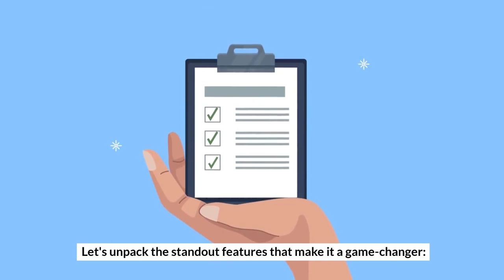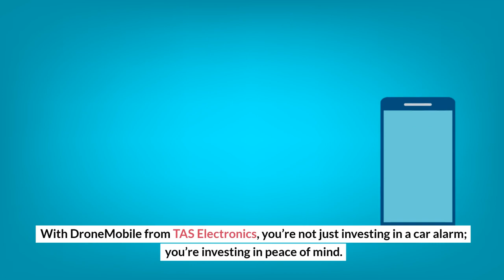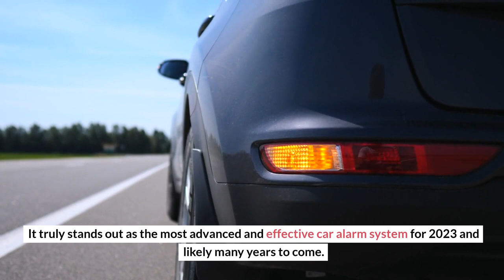What is the Best Car Alarm in 2023? Comprehensive Guide to Enhanced Vehicle Security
In the face of escalating car theft statistics, a critical question emerges for every car owner: What is the best car alarm in 2023? Let's delve into the ever-evolving realm of vehicle security, from understanding the statistics to exploring the latest advancements that promise to shield your vehicle.

TAS Electronics
1510 S McCord Rd, Holland, OH 43528, United States